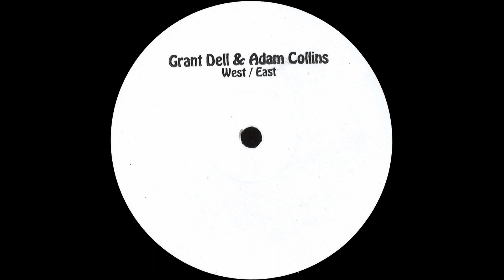Grant Dell & Adam Collins - Out East [DAMN001]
Grant Dell, Adam Collins - West / East EP

Tracklist DAMN001

A1:  Out West
B1:  Out East